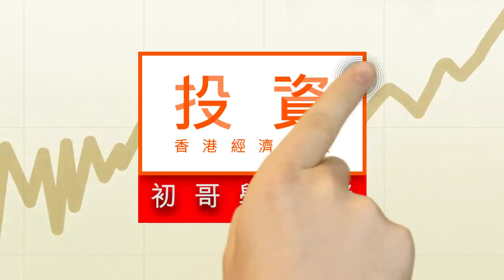貨幣增速快與慢 認住「三個M」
在每月人行的金融數據當中，有三個數字是市場較為關注的－－M0、M1、M2，三者是描述不同範疇的貨幣量增速。